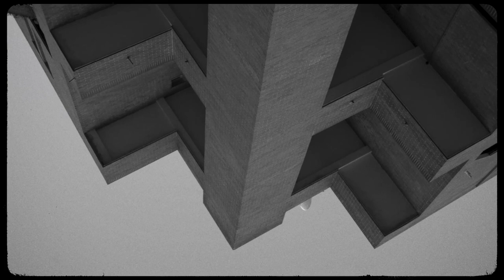Perc - Resistor (Perc Trax)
Perc - Greed Dance (Perc Trax / TPT091)

A1) Greed Dance
B1) Resistor
B2) 240 Volts

Written & produced by Perc.
Mixed by Perc at Map Studios, London.
Mastered by Matt Colton at Metropolis, London.
Artwork by POA / Adult Art Club.

A film by Carlos H Morado (Killyagods Visual) .
Performed by Pablo Lopez del Pozo.
Thx to Lucia Martinez Picon.